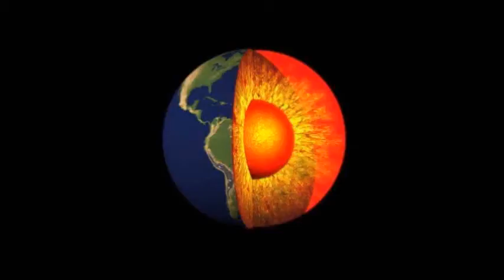Wrestling Fightnight 143: Zanoni vs Mikro & Torturo Martinez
Springbreakshow - Handicapmatch: Zanoni vs Mikro & Torturo Martinez